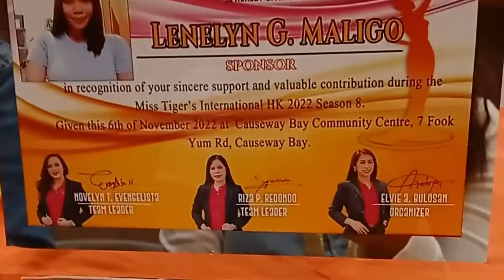Miss Tiger International Hongkong(Pageant)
Miss Tiger International Hongkong is a very wonderful event here in Hongkong specially to our Fellow Ofw here in Hongkong .I am invited for this event as VIP sponsor .

Thank you so much forwatching